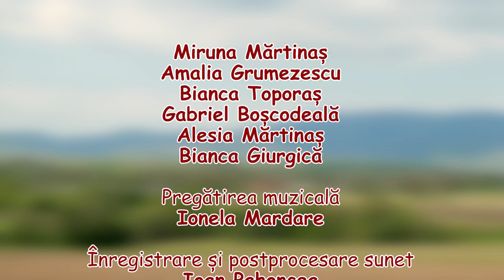Clubul de Canto Noblesse🔸ISTA-I MOLDOVEANUL (cover)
Piesă din repertoriul artistei Adriana Ochisanu.

Au participat elevii clubului NOBLESSE MEDIA ARTS:
Miruna Mărtinaș, Amalia Grumezescu, Bianca Toporaș, Gabriel Boșcodeală,   Alesia Mărtinaș, Bianca Giurgică.

Pregătirea muzicală: Ionela Mardare
Înregistrare și postprocesare sunet: Ioan Pahoncea
Imagine & Montaj: Traian Mirică

Filmările au fost realizate la Casa Aki Târgu-Neamț

o producție NOBLESSE MEDIA ARTS
mai 2022

Toate drepturile de proprietate intelectuală aparțin NOBLESSE MEDIA ARTS I&T. Conținutul nu poate fi copiat , postat pe nici un canal media online sau pe rețele sociale fără acordul NOBLESSE MEDIA ARTS I&T.
NOBLESSE MEDIA ARTS I&T este marcă înregistrată și este protejată.